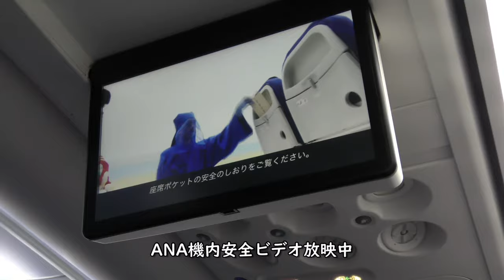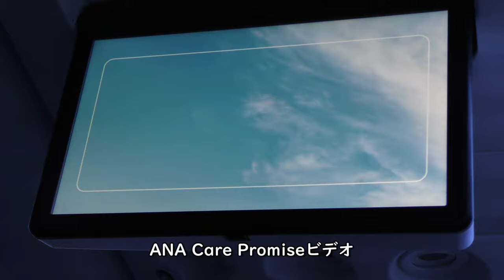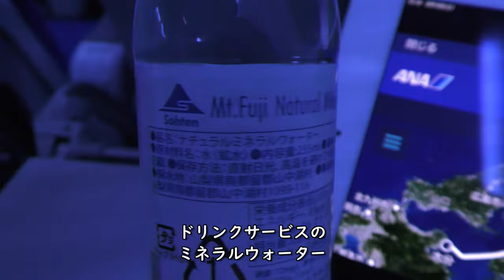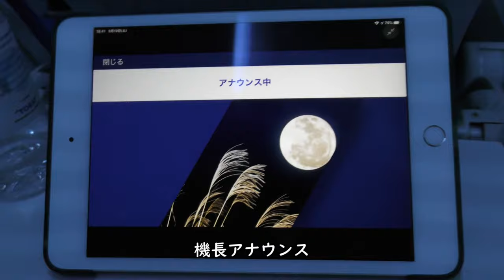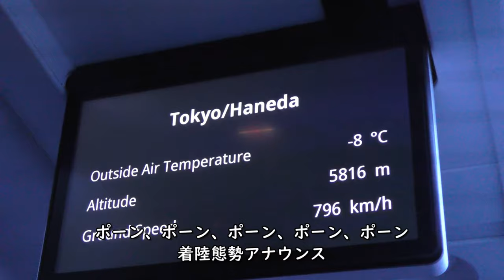GoToトラベルANA夜間飛行／大分空港→羽田空港ダイジェスト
ANA800便、大分空港→東京国際空港（羽田）B737-800(JA89AN)右側後方座席より撮影した大分空港RWY01離陸～羽田空港A滑走路着陸のダイジェスト映像です。

【撮影機材】
Panasonic 4K VZX990M 64GB HC-VZX990M-W
4K ビデオカメラ VZX992M

Everyday Update!